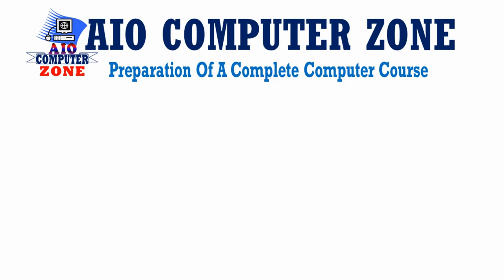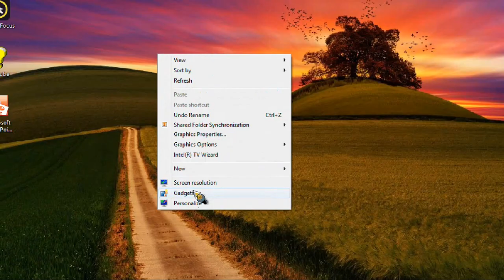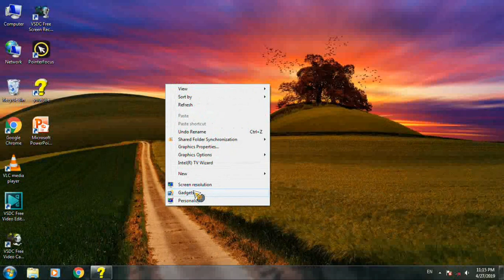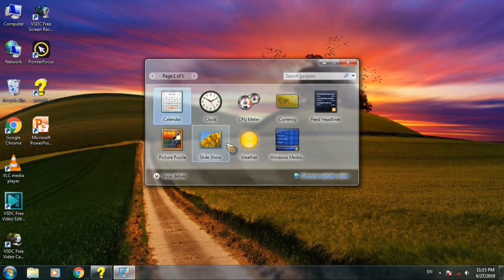How to add a clock Icon on your Computer Screen ? Windows 7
Hello ! My Dear Friends Welcome To My You Tube Channel "Aio C
is video me maine aapko desktop screen par Clock add karne ke liye bataya.
निचे आपको सभी कंप्यूटर कोर्सों की लिंक दी गयी है आप जाकर चेक कर सकतें हैं |
(i) Facebook
Available Courses On this  Channel
DCA, ADCA , DTP, TALLY, HTML WEBSITE DESIGNING, PGDCA , CDP, JAVA LEARNING, NETWORKING COURSE, COMPUTER TIPS & TRICKS, MATH MAZIC ETC.